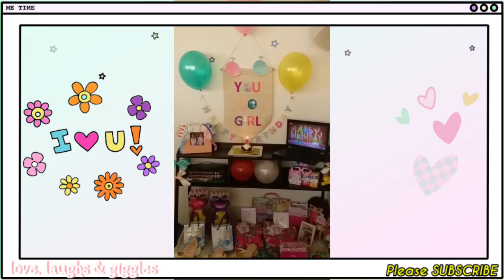Frozen 2 CAKE & Dora the Explorer so YUMMY! Happy 6th Birthday Dono! Dono Birthday WISH is the BEST!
Let's love, laughs & giggles with us, and enjoy our Dono Baby 6th Birthday - ECQ Edition.

With the Pandemic Crisis we are facing now its really not advisable to gather and Celebrate any occasion but we manage to celebrate it with our Family. And our Dono and Shakira are both Happy and Smiling Big while they are enjoying their Frozen 2 Cake and Dora the Explorer Cake.

Dono's Birthday wish is the Best and the Sweetest. Sana nga no more na... God hear our prayers. Amen.

Youtube Channel: love, laughs & giggles

Lets love, laughs & giggles everyday.

Credit and Big THANKS to our Free MUSIC:

esp. The Green Orbs
and NoCopyright Music
Genre : Trap
Remixed by Kaotonix

For more video selection please find below list.